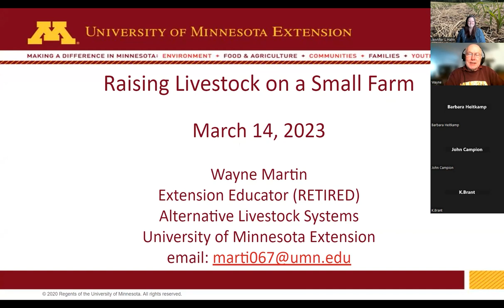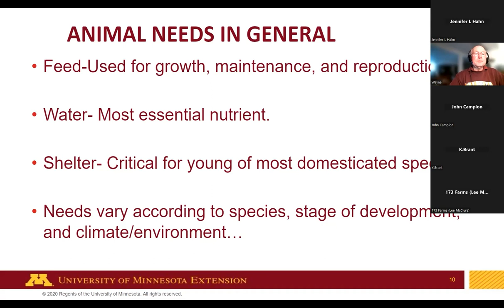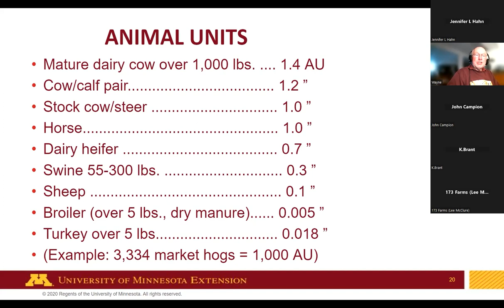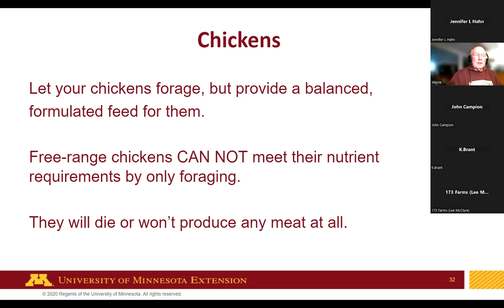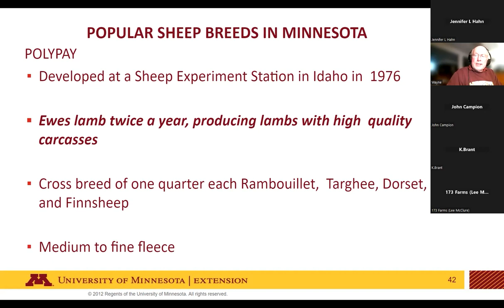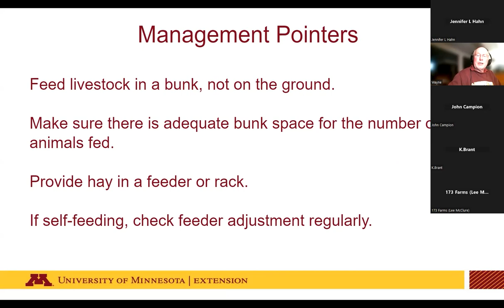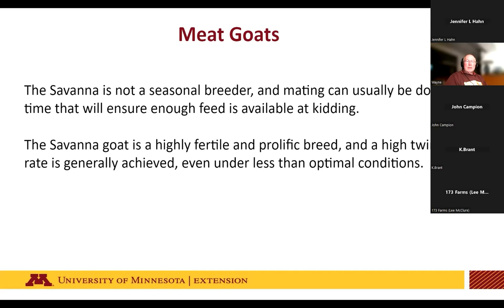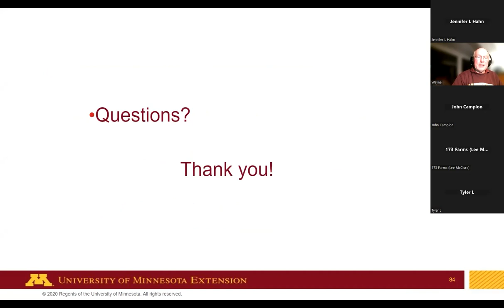Small Livestock Webinar with Wayne Martin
We were excited to have Wayne Martin, retired UMN Extension Educator, share information about how to raise livestock on small farms.

To learn more about the Lower St. Croix Watershed Partnership, please